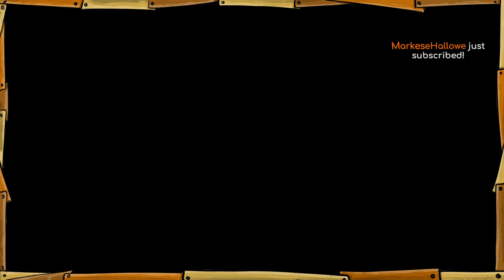Terraria - Preparing For Battle - 🔴 Live